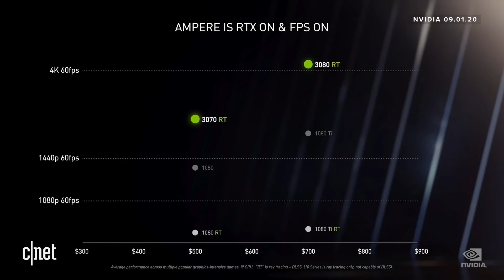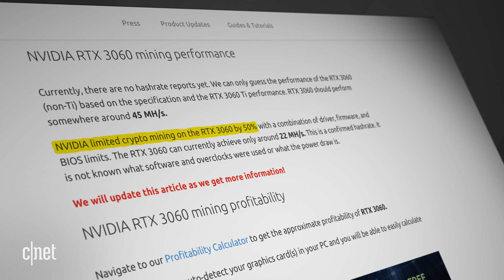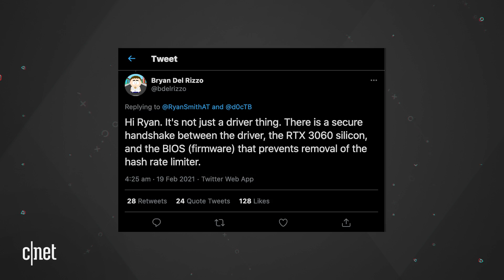Nvidia nerfed the RTX 3060 for crypto miners. Here's how.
In a move to stop Ethereum crypto-miners, Nvidia has developed its next GPU to deter them. The RTX 3060 will have hardware and software measures in place to combat miners, and hopefully reserve some stock for PC gamers.